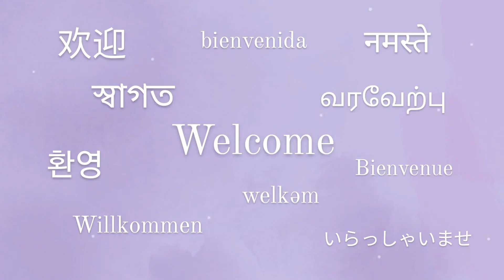DIY Keychains of BT21 Characters. 💜💜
Making bt21 keychains with superclay in easiet way possible. hope you all will like it...💜💜